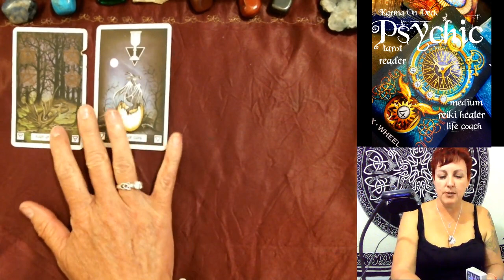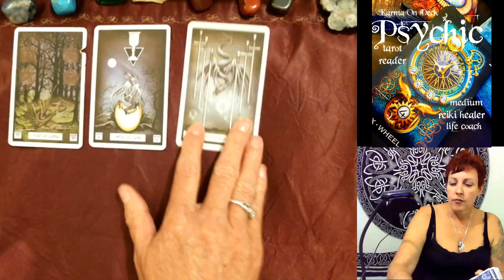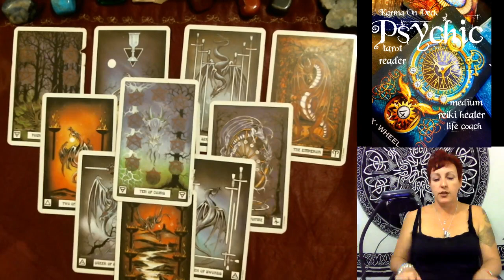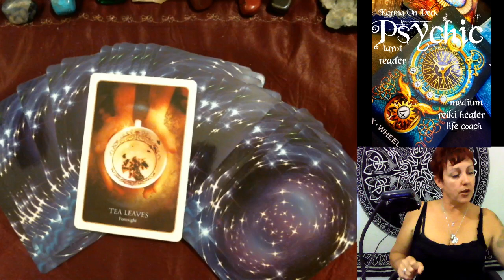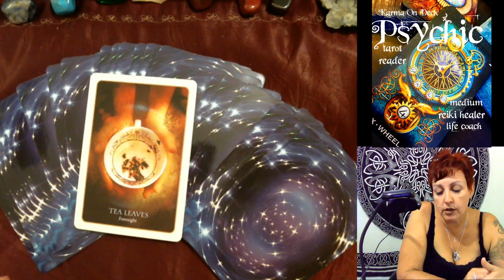Gemini this is where the rubber meets the road! Decisions to be made and get grounded.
Karma On Deck Gemini week of  July 7th through 13th, 2019 FREE tarot reading.

Gemini use Mercury to your advantage.  This season is all about awareness.  Mercury retrograde allows you to see clearly and your card for tea leaves says you have the foresight.  Pay attention to the sign posts and what spirit wants you to see for your guidance.